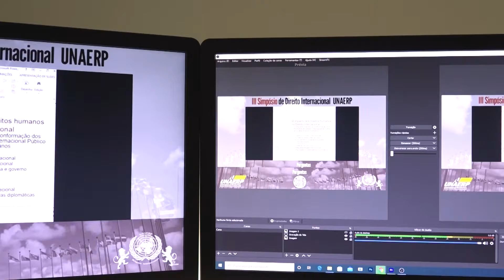III Simpósio de Direito Internacional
Nos dias 11 e 12 de maio aconteceu a terceira edição do Simpósio de Direito Internacional da Unaerp. A parceria dos cursos de Relações Internacionais e Direito realizou o evento de forma híbrida e contou com a participação de especialistas e pesquisadores para debater questões relacionadas à proteção internacional dos Direitos Humanos.